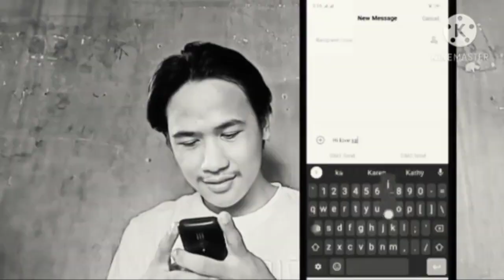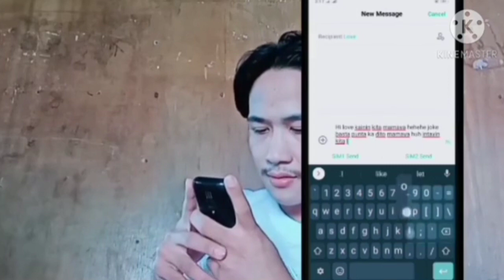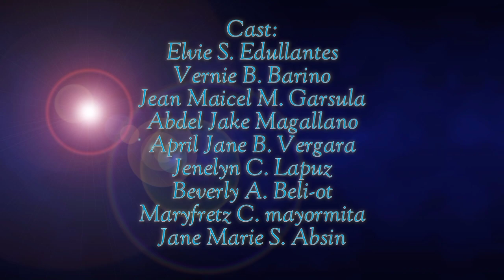Atung Katungod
This video was made by Social Science II Group 1 students under the subject Law-Related Studies. This implies the various rights of every Filipinos that should be embrace by everyone no matter who you are, where you came from and what status you have in your life.

Jeselle A. Palayahay
Avegail T. Gonzales
Jonarose C. Ricablanca
Elvie S. Edullantes
Vernie B. Barino
Jean Maicel M. Garsula
Abdel Jake Magallano
April Jane B. Vergara
Jenelyn C. Lapuz
Beverly A. Beli-ot
Maryfretz C. mayormita
Jane Marie S. Absin